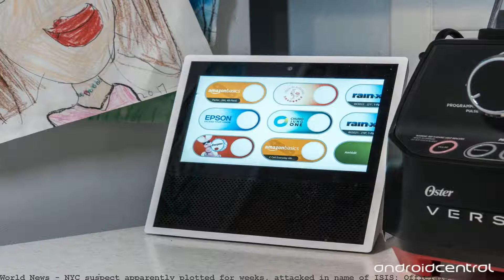NYC suspect apparently plotted for weeks, attacked in name of ISIS: Of